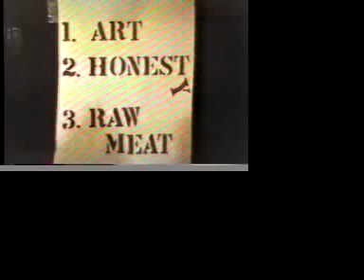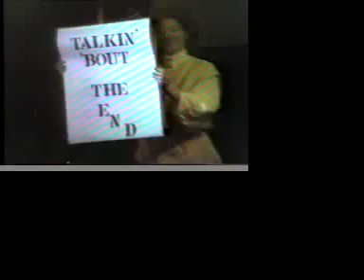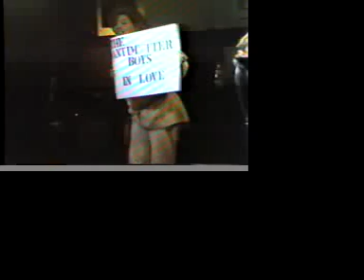anti-matter boys at stone soup 3-11-87 1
riq hospodar, ryk mcintire read